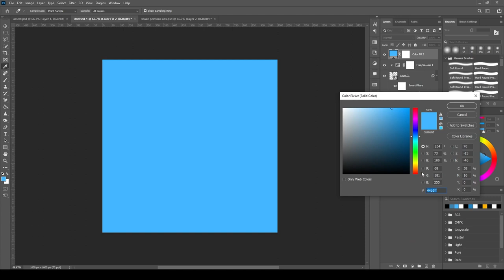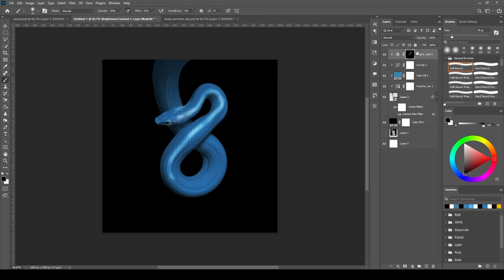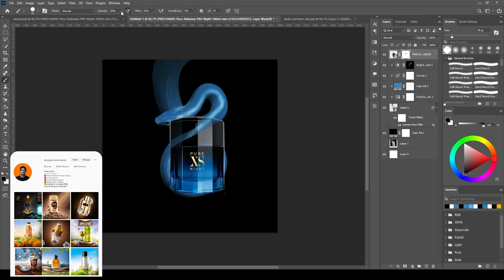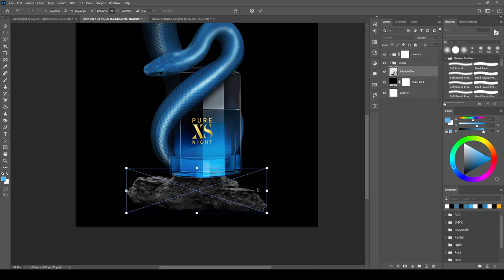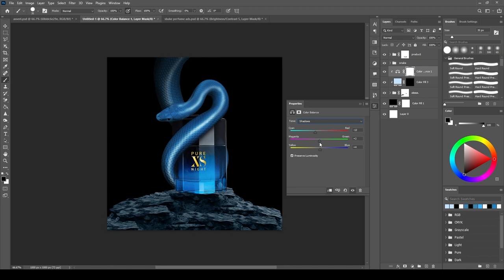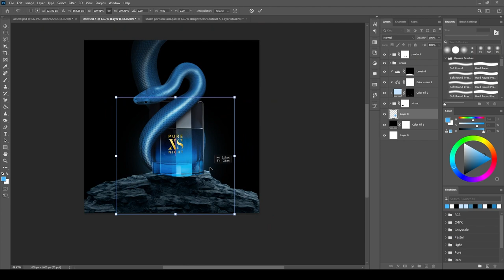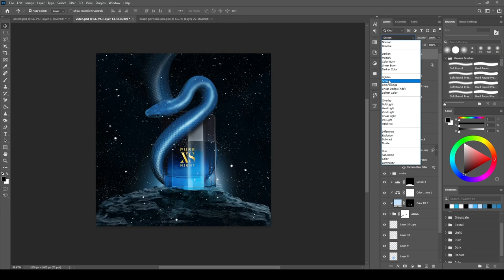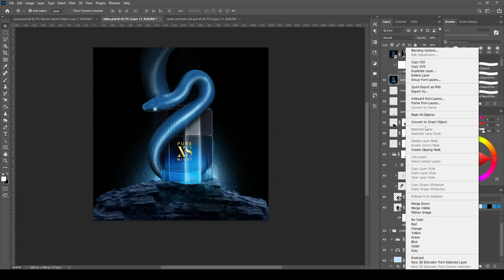perfume with snake product manipulation design Tutorial in Photoshop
By PSD book, psdbook, designersheikhsabbir.

Name: Perfume product manipulation with snake
Software: Photoshop